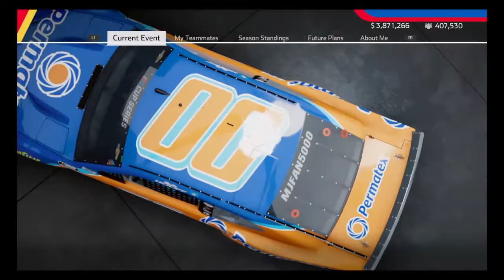NASCAR Heat 5 Career Mode Episode 21 - PIT STRATEGY